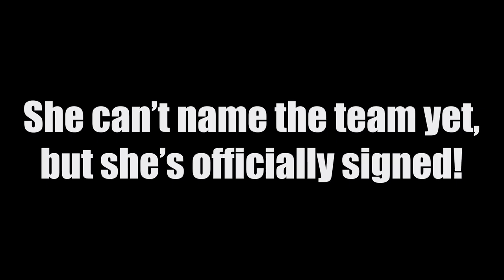Pro Soccer Player on Playing Overseas, Going Undrafted, Making Hermann Trophy List, and more! Ep 16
In the Winners Club Podcast Ep 16, I speak with Courtney Sebazco who is a Pro soccer player overseas and former D1 soccer player for Southern Methodist University.

- NEW Athlete’s Mental Health and Performance Guide

Timestamps
0:00 - Intro
0:58 - Growing up
1:20 - Her biggest sacrifices
3:00 - Committing to SMU as a HS Sophomore
3:30 - How she played well her first year at SMU
4:00 - Toughest part of first year
5:00 - Her lowest point
7:25 - ACC Midfielder of the Year/Hermann Trophy List
8:18 - What she learned from her sports psychology undergrad
9:00 - Her mental health practices
10:00 - Improving her self-talk
11:00 - Being a perfectionist
12:00 - Her trick to deal with failure
12:40 - Most pressure she's felt in a game
14:25 - How she stays present in games
15:50 - Pro recruiting process
17:45 - Pro tryouts
19:20 - Signing professional contract
20:20 - How her faith helps her make big decisions
21:20 - How she relaxes
23:00 - How she leads her teams
24:40 - Misconception about being a D1 athlete
25:40 - Worst conditioning workout of career
26:10 - Best memory in the sport
27:30  - Advice to future college athletes
28:20 - Her definition of the word "Winner"

What sport or athlete would you like to see in a podcast next?